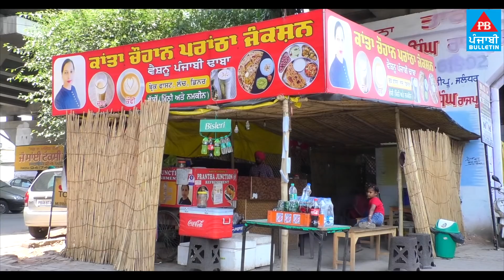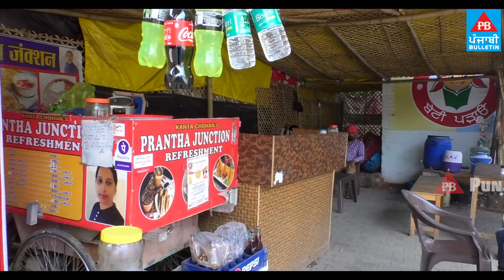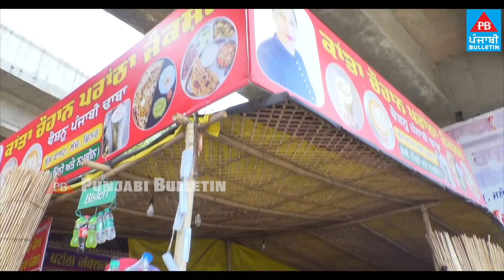ਕੰਮ ਬੰਦ ਹੋਇਆ ਤਾਂ ਇਸ ਬੀਬੀ ਨੇ ਪਰਿਵਾਰ ਪਾਲਣ ਲਈ ਖੋਲ੍ਹ ਲਿਆ ਢਾਬਾ | PunjabiBulletin | Positive Story | Dhaba